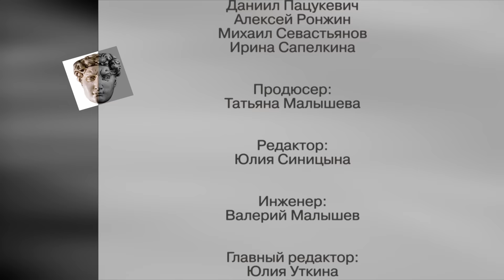Современные идолы и нравственные ценности | Контрасты души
Современные идолы — какие они? Стремление к успеху, материальному достатку и комфорту движет обществом. Как правильно расставить приоритеты в жизни? Помогает ли религия сделать это?

Гость: Олег Гончаров, священнослужитель, член Совета по взаимодействию с религиозными объединениями при Президенте РФ